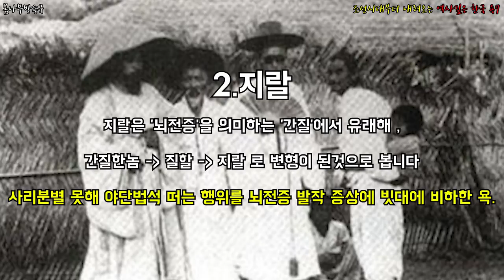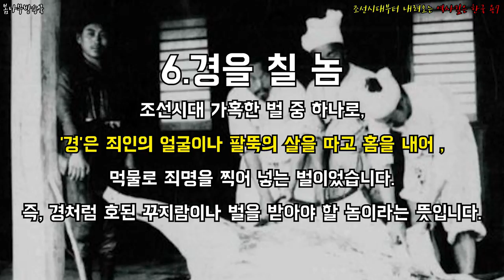조선시대부터 내려오는 역사깊은 한국 욕7 _ 조선시대 욕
조선시대부터 내려오는 뿌리깊은 한국 욕...어떤것들이 있나?!~